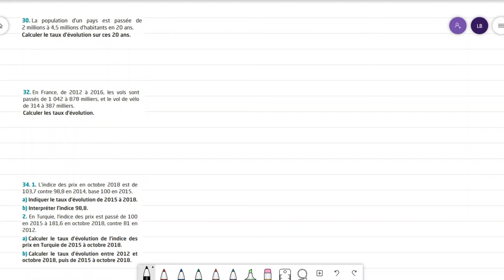1eSTMG - Correction : Automatismes p.7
Suite de la correction des automatismes sur les évolutions (coefficients multiplicateurs, taux d'évolution, indices base 100).